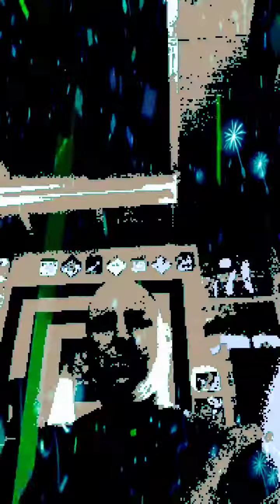The Descendants Of Cain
Some groundwork for an upcoming collaboration with 28Black